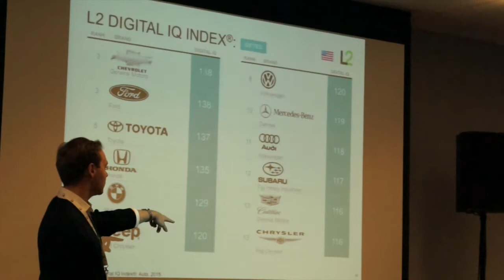diconium & L2 present: L2 Digital IQ Index Auto